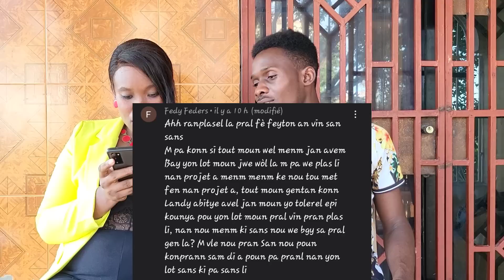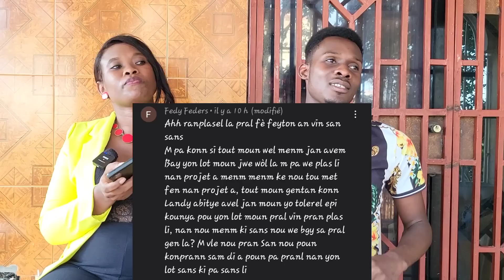Lajan Chango 🔥🔥 rezon ki fè aktris Landy pap ka kontinye projè a, e kiyès ki ap ranplase'l..🔥🔥